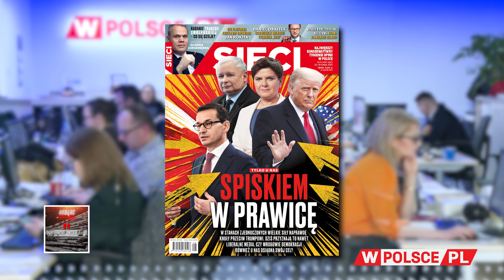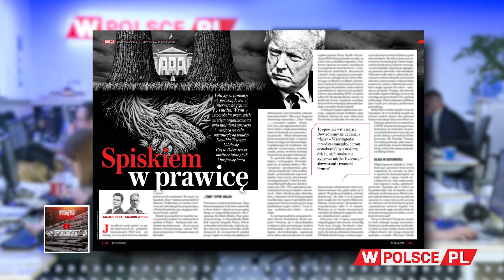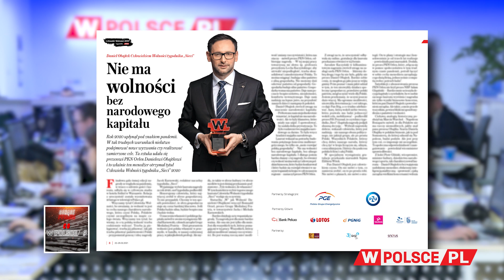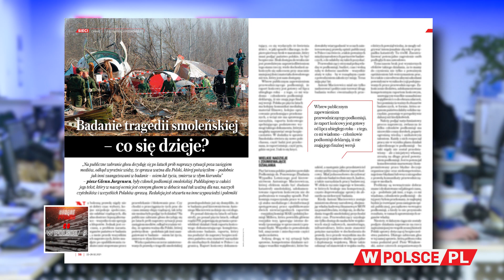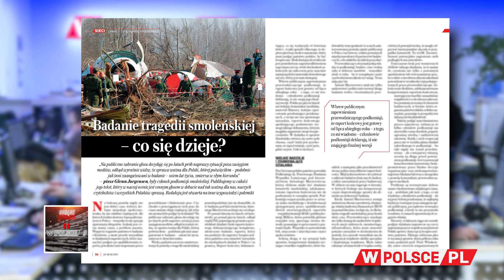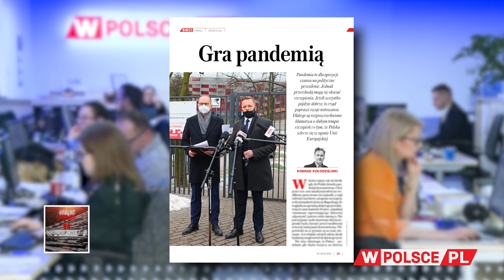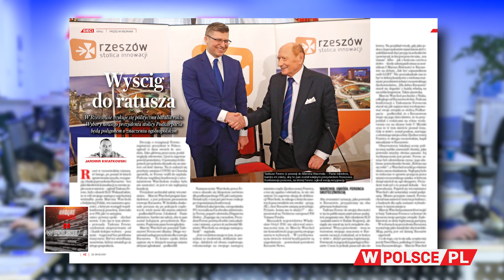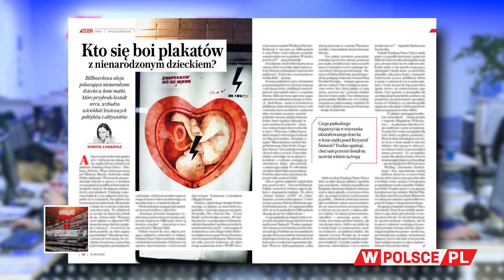SPISKIEM W PRAWICĘ - M. Karnowski zagląda do "Sieci"